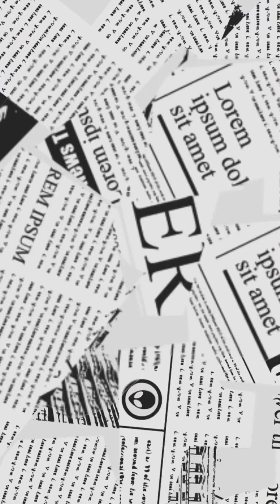Ramper Mexican Gloves: Quick Pad Work Highlights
00:00 - Mitts
00:43 - Punch Shield
01:06 - Paddles
01:16 - Body Shield